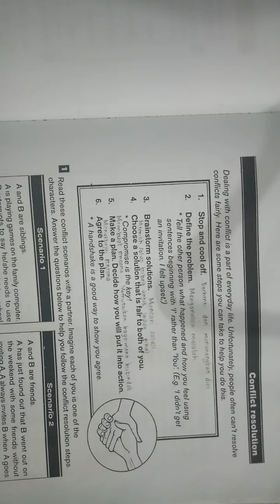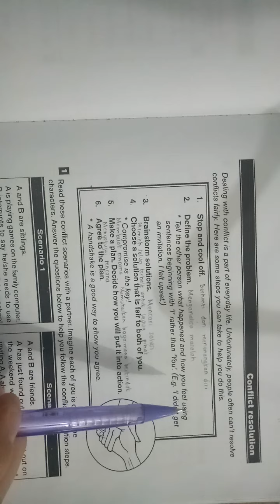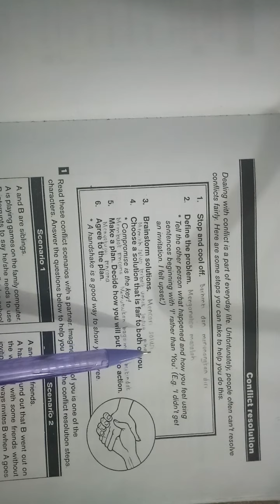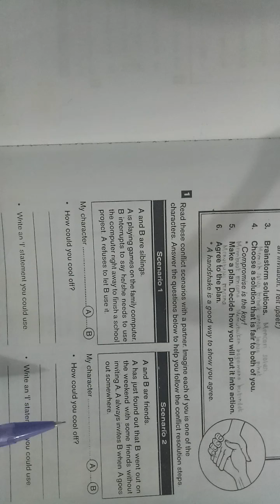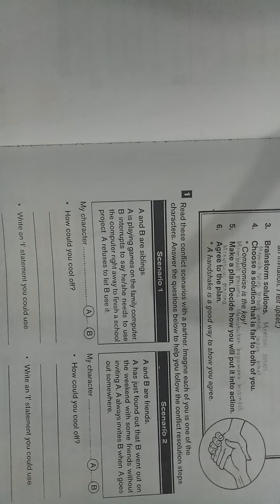CB 5 January 19, 2021